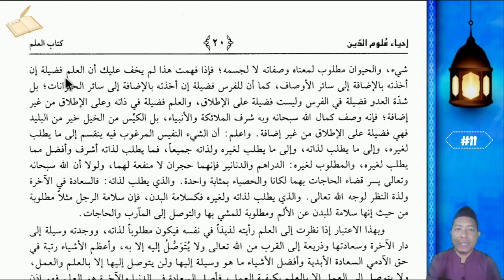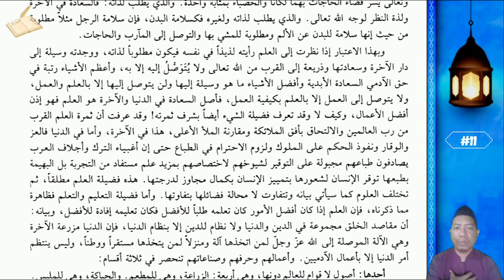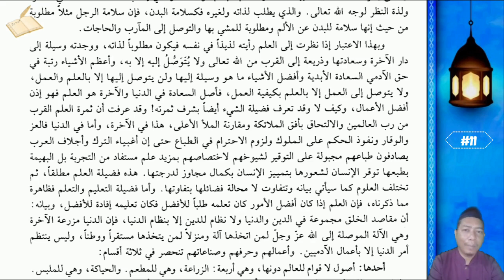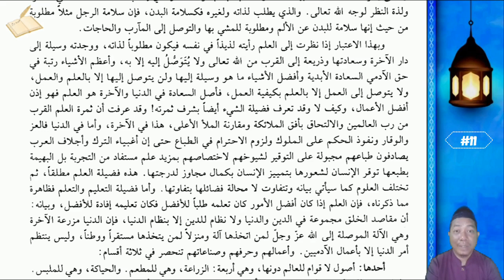#11 Ihya' Ulumiddin, Dalil Aqliyah Keistimewaan Ilmu, Kitab: Ilmu.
Ihya' Ulumiddin, Kitab: Ilmu, Sub: Dalil Akal Keistimewaan Ilmu.